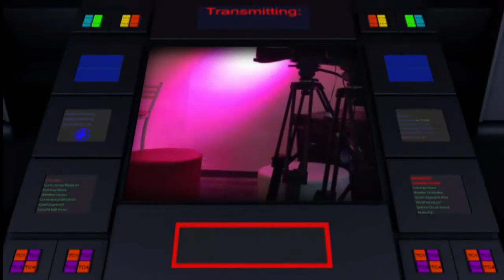Ciúme - Olga Tessari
Olga Tessari apresenta o tema Ciúme em seu Programa Ajuda Emocional, transmitido pela UPTV, a TV sem Fronteiras, desde 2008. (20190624)